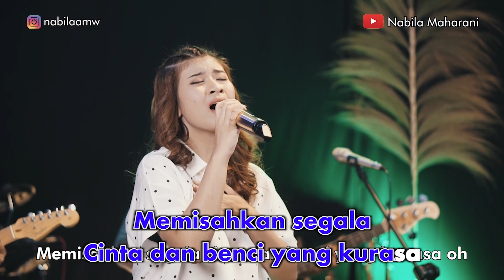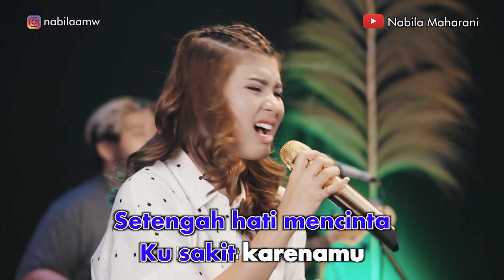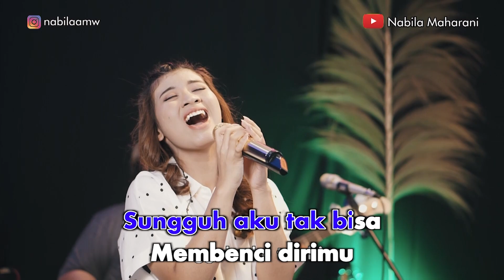Nabila Maharani Feat. NM Boys - Cinta Dan Benci (Karaoke Video)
Nabila Maharani Feat. NM Boys - Cinta Dan Benci
Song & Lyrics by Roby GEISHA